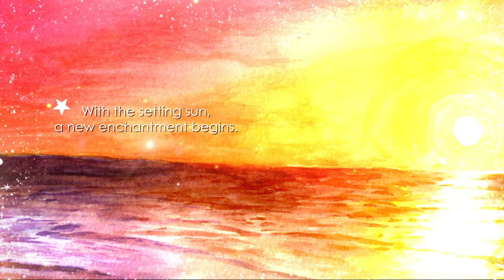My Peekaboo Moon by Karen Hill